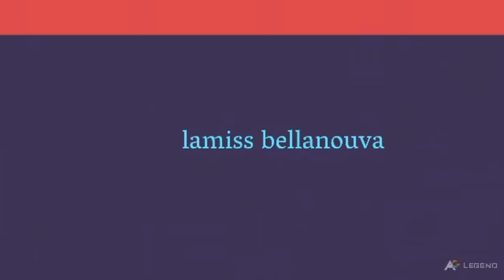الكيش بالبروكولي مع لميس